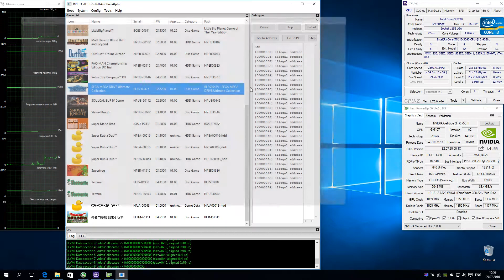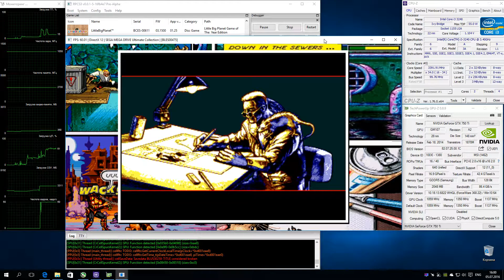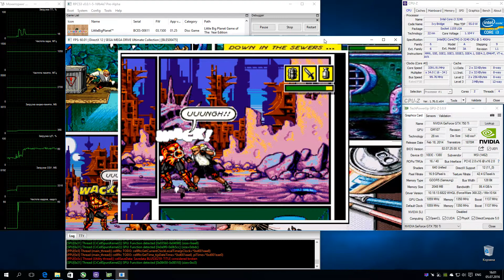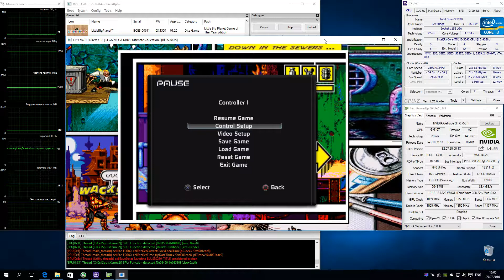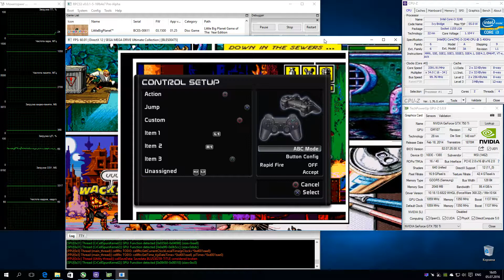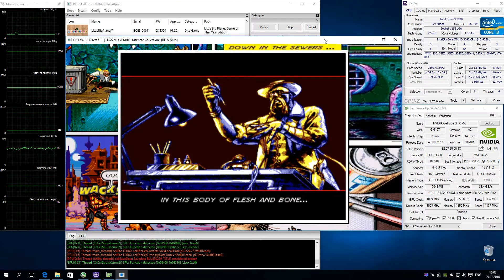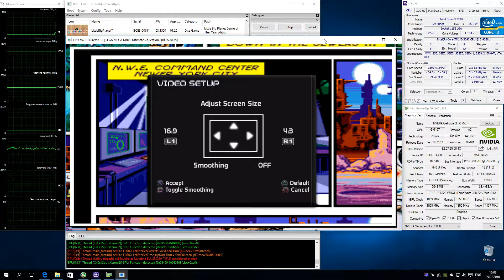RPCS3 Playstation 3 Emulator - Comix Zone 60 FPS / Sega Collection (2009). LLVM DirectX12. Test #1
Start of game on LLVM DirectX 12 (with LLE)
My Spec: Intel i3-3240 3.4GHz, NVidia GTX 750ti 2GB, RAM 8GB DDR3-1600, Windows 10 x64 Pro, Nvidia Driver 368.22
Emulator used: rpcs3-ReleaseLLVM-16fb4e71
Запускается хорошо (на LLVM запускается очень долго!). Без LLVM фпс получается на уровне около 10 фпс, если же задействовать рекомпилятор, получаем стабильные 60 фпс.
Ждем обновлений :)